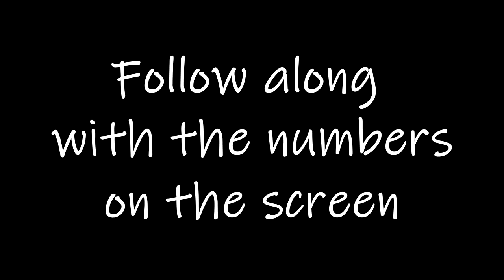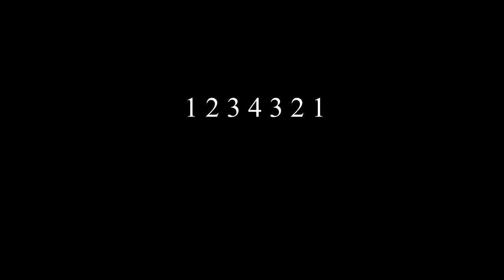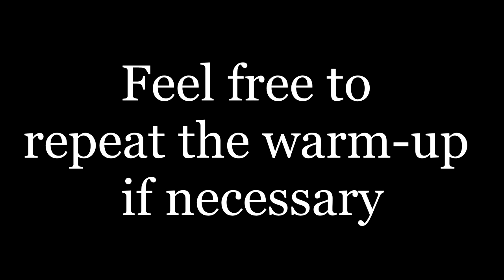Choir Warm ups - 1 121 12321 etc.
Please practice this fun warm-up using the numbers.  It is ascending and descending.

Intro: 0:00
Beginning: 0:17
A little Faster: 2:00
Even Faster: 3:26